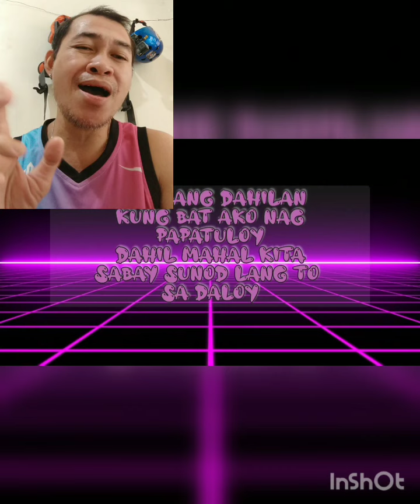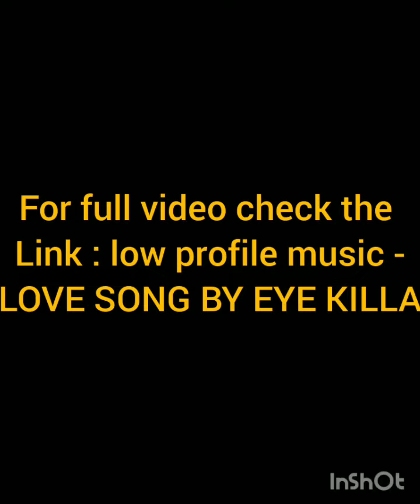Reviews And Reaction - LOVE SONG BY EYE KILLA